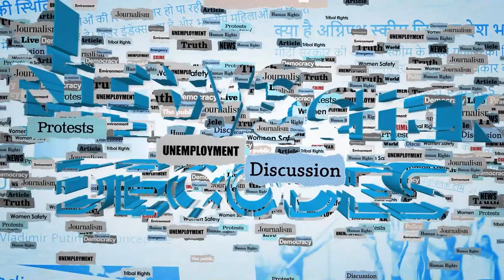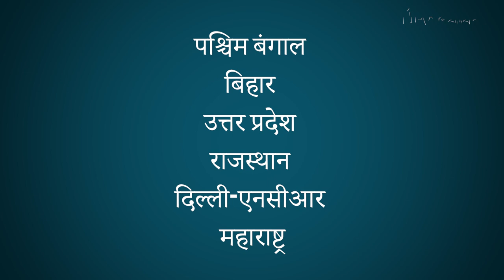Heatwave से देश बेहाल, Climate Change के लिए कितनी तैयारी? | NC Decodes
महाराष्ट्र के नवी मुंबई में गर्मी की वजह से 16 अप्रैल को 13 लोगों की मौत हो गई। ये लोग एक सरकारी कार्यक्रम में शामिल होने आए थे जिसमें गृह मंत्री अमित शाह एक कार्यकर्ता को पुरस्कार देने पहुंचे थे। एक तरफ इन 13 लोगों की मौत है और दूसरी तरफ देश के ज़्यादातर हिस्से में बढ़ता temperature है, जिसकी वजह से देश में heatwave की स्थिति बनी हुई है। heatwave क्या है, इसकी वजह क्या है इसी पर बात करेंगे आज newsclick decodes के इस वीडियो में…